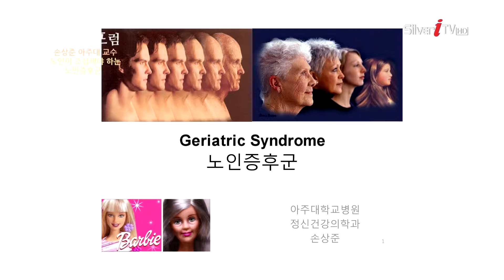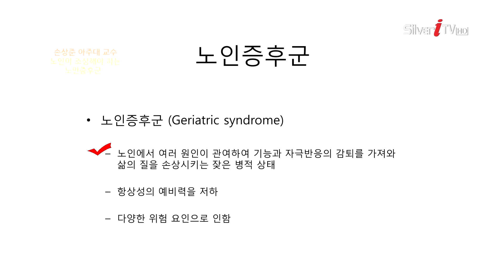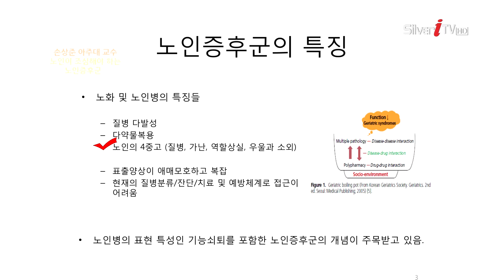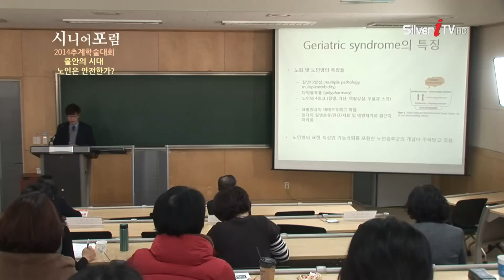[손상준교수] 노인이 조심해야 하는 노인증후군 [시니어 포럼/실버아이TV] The old man syndrome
한국노인과학학술단체연합회 2014 추계학술대회
"불안의 시대 노인은 안전한가?"

손상준 교수 [아주대병원 정신건강 의학과 교수]
 "노인이 조심해야 하는 노인증후군"

[한국노화학회] [한국노년학회] [대한노인정신의학회] [대한노인병학회의]